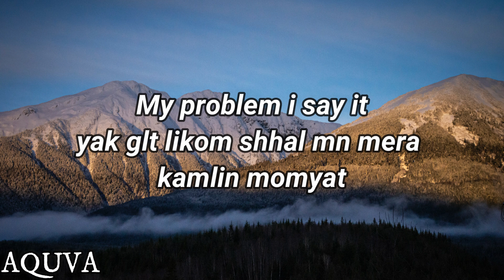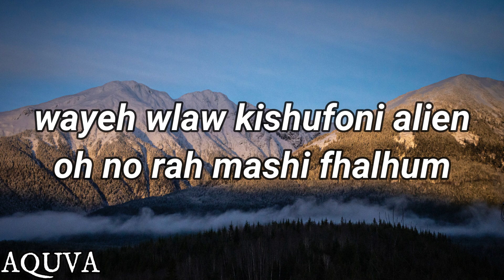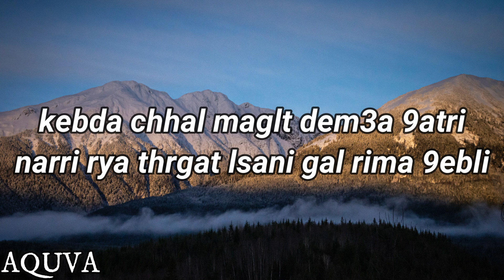Inkonnu - Bghat Li [Lyrics]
inkonnu hia b3ida,
inkonnu zahri,
inkonnu knz,
inkonnu arbi,
inkonnu chahid,
inkonnu ya lili,
inkonnu alien,
inkonnu ft toto,
inkonnu arabi lyrics,
inkonnu akhi,
inkonnu arbi reaction,
inkonnu argane,
inkonnu aladin,
inkonnu album,
inkonnu âge,
inkonnu baba fin,
inkonnu binga,
inkonnu b3ida,
inkonnu byed o k7el,
inkonnu bla bik,
inkonnu baba fin reaction,
inkonnu bingo,
inkonnu bghat numb lyrics,
inkonnu cover,
inkonnu clash lferda,
inkonnu chahid lyrics,
inkonnu chahid reaction,
inkonnu clash toto,
inkonnu chahid statut,
inkonnu clash 7liwa,
inkonnu c,
inkonnu dnoubi,
inkonnu dance,
inkonnu drizzy pippi,
inkonnu dnoubi lyrics,
inkonnu dima wydad,
inkonnu dhab,
inkonnu ft drizzy,
inkonnu ft drizzy alien,
portrait d'inconnu,
photo d'inconnus,
inconnus chansons d'antan,
inconnus chagrin d'amour,
inkonnu eywa lfanid lyrics,
inkonnu champs elysee,
inkonnu alien ep,
elgrandetoto ft inkonnu zahri,
siham el inkonnu,
el patron inconnu,
inkonnu x toto,
inkonnu x 7liwa,
inkonnu x 7liwa - kib9aw fifa reaction,
inkonnu x gha4,
inkonnu x 50 cent,
igidr x inconnu,
inkonnu ft,
inkonnu fhal haka,
inkonnu ft 7liwa,
inkonnu ft toto zahri,
inkonnu ft madd,
inkonnu ft ily,
inkonnu f,
inkonnu gha4,
inkonnu ghaltin,
inkonnu guitar,
inkonnu girlfriend,
inkonnu gitar,
inkonnu grand toto,
inkonnu guitar zahri,
inconnu gang,
inkonnu hilun,
inkonnu hia b3ida cover,
inkonnu hilun reaction,
inkonnu hia b3ida instrumental,
inkonnu hia b3ida lyrics,
inkonnu hilun lyrics,
inkonnu hia b3ida remix,
inkonnu h,
inkonnu inko,
inkonnu interview,
inkonnu iceberg,
inkonnu ily,
inkonnu instrumental,
inkonnu inko lyrics,
inkonnu inko reaction,
inkonnu inko statut whatsapp,
inkonnu 2018,
inkonnu jadid,
inkonnu janbi,
inkonnu jok'air,
dahomey joey inkonnu,
inkonnu knz reaction,
inkonnu knz lyrics,
inkonnu kchkch,
inkonnu kanbghik,
inkonnu knz statut whatsapp,
inkonnu knz parole,
inkonnu kib9aw fiya,
inkonnu k,
inkonnu liyam,
inkonnu lyrics,
inkonnu live,
inkonnu lwalida,
inkonnu lili,
inkonnu la klika,
inkonnu lbayda,
inkonnu liyam statut whatsapp,
l'inconnu,
l'inconnu zahri,
l'inconnu hia b3ida,
l'inconnu arabi,
l inkonnu knz,
l'inconnue,
l'inconnu chahid,
l'inconnu hilun,
inkonnu microbe,
inkonnu mama,
inkonnu ma9aditch ngoul liha kanbghik,
inkonnu m9,
inkonnu moral,
inkonnu million,
inkonnu mardi a casablanca,
inkonnu mix,
inkonnu no way,
inkonnu nmm,
inkonnu naar,
inkonnu nti aghla haja,
inkonnu nineliwa,
inkonnu nrj,
inkonnu no way lyrics,
inkonnu nassi,
inkonnu ok wait,
inkonnu old school,
inkonnu oh mama,
inkonnu omama,
inkonnu parole,
inkonnu pipi lyrics,
inkonnu parole arabi,
inkonnu prod west,
inkonnu piano,
inkonnu parole zahri,
inkonnu by o k7el,
inkonnu reaction,
inkonnu rollin,
inkonnu remix,
inkonnu reaction arabi,
inkonnu reaction zahri,
inkonnu reaction knz,
inkonnu reaction yalili,
inkonnu reaction hilun,
inkonnu r,
inkonnu statut whatsapp,
inkonnu story,
inkonnu sahbi s3ib,
inkonnu statut,
inkonnu statut whatsapp zahri,
inkonnu street art,
inkonnu sahbi s3ib t3raf,
inkonnu tab3ini,
inkonnu toto,
inkonnu tab3ini v2,
inkonnu tri9 lil,
inkonnu tifawine,
inkonnu tab3ini v1,
inkonnu tasribat,
inkonnu tab3ini v2 lyrics,
t flow ft inkonnu,
inkonnu t,
inkonnu reaction usa,
inkonnu biographie,
inkonnu vs lferda,
inkonnu vs toto,
inkonnu v2,
inkonnu vs,
inkonnu vs drizzy,
inkonnu venom,
inkonnu vs 7ari,
inconnu louis croix v baton,
inkonnu wowow,
inkonnu wa9ti ghali,
inkonnu wakha dwzna la navette,
inkonnu wayeh,
inkonnu wydad,
inkonnu walida,
inkonnu wah9,
inkonnu wa9ti ghali status,
inkonnu x 7liwa - kib9aw fia lyrics,
x inconnu,
7liwa x inkonnu,
equation d'inconnu x,
nanana inconnu x castro,
inkonnu ya lili lyrics,
inkonnu ya lili reaction,
inkonnu ya lili cover,
inkonnu ya liyam,
inkonnu ya lili statut whatsapp,
inkonnu ya lili paroles,
inkonnu ya lili instru,
inkonnu zahri lyrics,
inkonnu zahri reaction,
inkonnu zahri cover,
inkonnu zahri statut whatsapp,
inkonnu zahri instrumental,
inkonnu zehri,